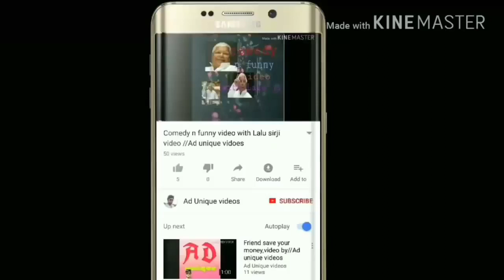Watch first person perspective (FPP) PUBG mobile game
Yee mood me car chaliyaa Hai apsaab pura video dekho  bahot maajha aaiyee ga..😃😃😃😀😁😁😁😁🤓🤓
Jai hind .